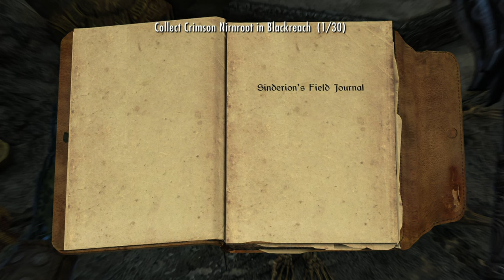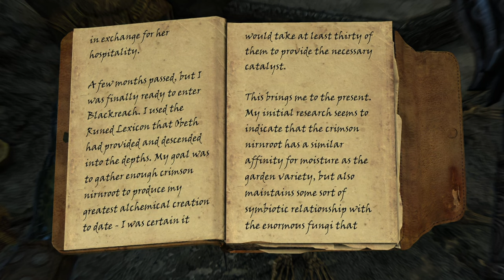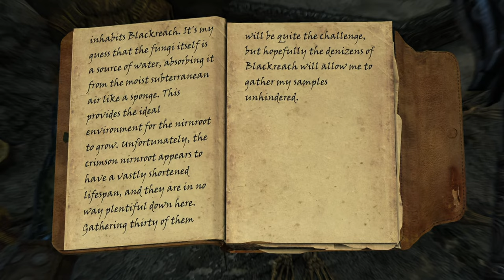Sinderion's Field Journal (in Blackreach) - Skyrim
I read through Sinderion's Field Journal (a book in Skyrim) aloud. Hope you enjoy! Planning on doing all the books in Skyrim this way if I can find them all.